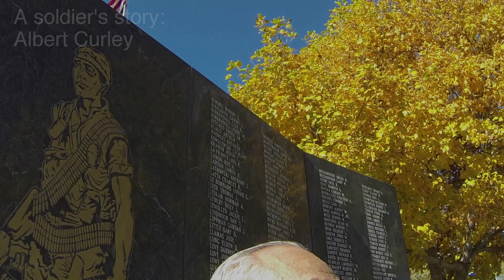A Soldier's Story - Buffalo Soldier Albert Curley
First Sergeant (ret) Albert Curley speaks about his time as a Buffalo Solder in the segregated Army, traveling overseas to head into combat, and how those liberated responded.